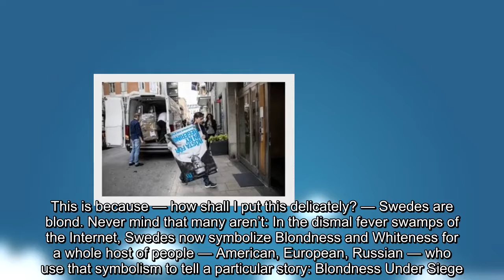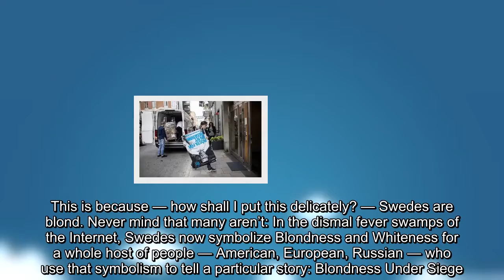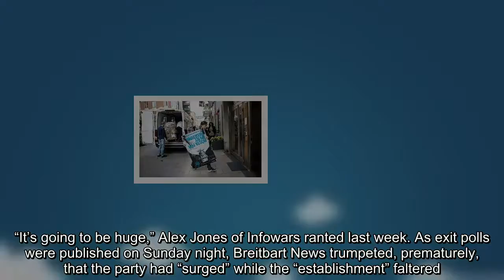Opinion | Sweden’s election once again undercuts the populist myth of the racial apocalypse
sweden, sweden democrats, far right, alt right, racism, immigration, europe, sweden elections, whiteness under seige, alex jones, breitbart news
 Election workers in Stockholm unload posters featuring Ulf Kristersson, the chairman of Sweden’s Moderate Party, outside party headquarters on Monday. (Christine Olsson/TT News Agency/AP)   By  Anne Applebaum  Anne Applebaum Columnist focusing on national politics and foreign policy  Email  Bio  Follow   Columnist  September 10 at 2:40 PM  In the strange world of the online alt-right, Sweden has long played a special role. This isn’t because of its economic strength (small but robust), or because of its population (just less than 10 million). This is because — how shall I put this delicately? — Swedes are blond. Never mind that many aren’t: In the dismal fever swamps of the Internet, Swedes now symbolize Blondness and Whiteness for a whole host of people — American, European, Russian — who use that symbolism to tell a particular story: Blondness Under Siege. Whiteness Under Siege. Alt-right headlines such as “How Sweden is Committing Suicide Through Political Correctness” draw long chains of vicious and vulgar commentary. In particular, the bloggers and trolls object to Sweden’s 2015 decision — in reaction to the worst refugee crisis in post-World War II history — to let in 160,000 people. Numbers have dropped sharply since then, but to the alt-right, that decision was not a tale of generosity, but the ultimate story of Whiteness Under Siege. President Trump himself picked up this line of argument from a convoluted — and, as it emerged, manipulated — segment on Fox News, right at the beginning of his administration. Inspired by some dramatic misreporting, in February 2017, he ranted to a Florida rally, “You look at what’s happening last night, in Sweden! Sweden! Who would believe this, Sweden?” In fact, nothing had happened in Sweden. But the online far-right’s constant, insistent, and even hysterical focus on immigration — including exaggerated reports of rape — had a genuine impact: It successfully helped refocus Swedish politics, as well as the outside world’s perceptions of Swedish politics, around this single issue. From British tabloids to the New York Times (“How the far right conquered Sweden”), the only story anyone tells is the rise of the far-right, explicitly anti-immigration Sweden Democrats, projected by some to emerge as the largest party in parliamentary elections on Sunday. “It’s going to be huge,” Alex Jones of Infowars ranted last week. As exit polls were published on Sunday night, Breitbart News trumpeted, prematurely, that the party had “surged” while the “establishment” faltered. But when the real results came in on Monday morning, the story became more complicated, less dramatic, and more difficult to summarize. The Sweden Democrats did do better than before, but not as well as expected. They were the third-largest party, not the largest. More to the point, the vast majority of Swedes, even during a year completely dominated by the immigration debate, voted against them. A far-left, pro-immigration party also made gains; b